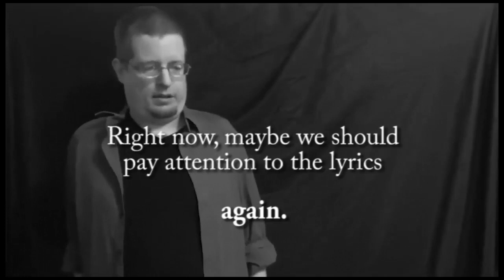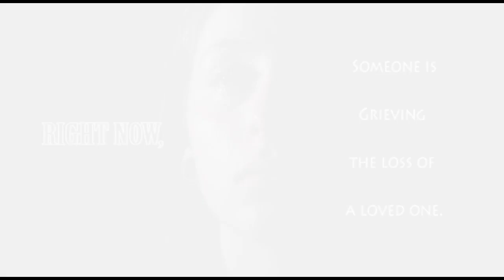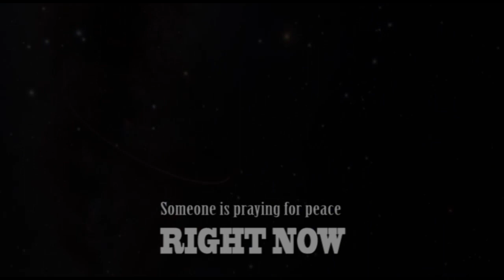Todd Gilbert - Right Now (Official Video)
Van Halen, especially the Sammy Hagar era, was a HUGE influence on me growing up. Here is my tribute ... my version of my favorite Van Halen song of all time.
Amazon
Musicians:
Todd Gilbert: Vocals, Piano
Brian Engelhart: Guitars
Rob Johannis: Bass Guitar, Backing Vocals
Scott Fisher: Drums

Video written, edited and directed by: Virgil Brewer
"Right Now" written by: Sammy Hagar, Edward Van Halen, Alex Van Halen and Michael Anthony.
All rights administered by WB Music Corp.